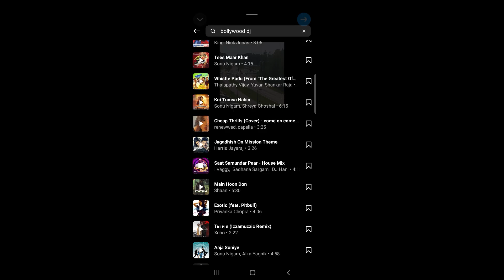Bollywood summer remix with magic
bollywood remix
bollywood remix 2024
bollywood remix songs
bollywood remix songs 2024